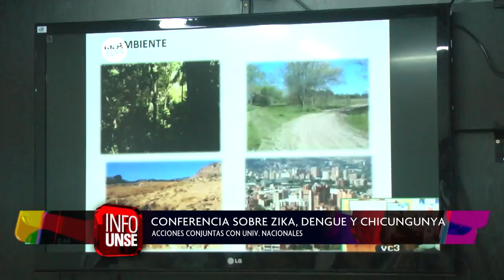INFO UNSE 07-11-2016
En esta emisión:

-Alumnos de la UNSE participaron del Campus Party
-Se realizó la Conferencia Virtual sobre Zika, Dengue. Chikungunya
-La UNSE reconoció la trayectoria de la Dra. Graciela Inés Bolzón de Muñiz
-Los estudiantes de Forestales organizaron la XV Jornada de Exposición de trabajos
-Se llevó a cabo un curso de conducción televisiva para canales universitarios organizado por la RENAU y la UNSE.